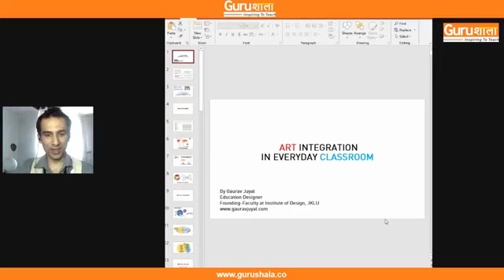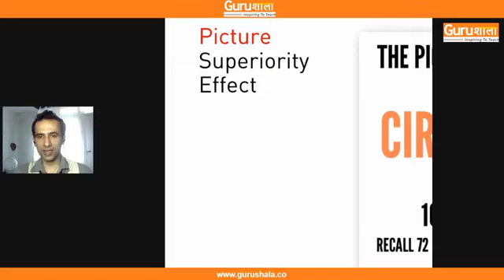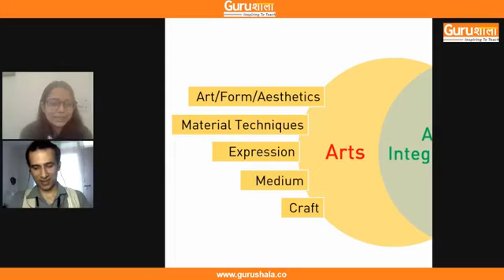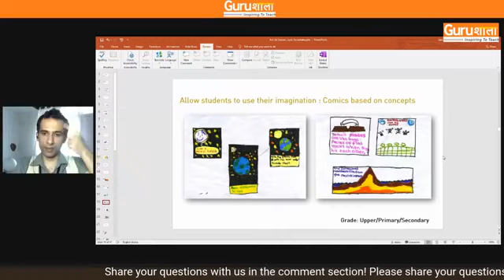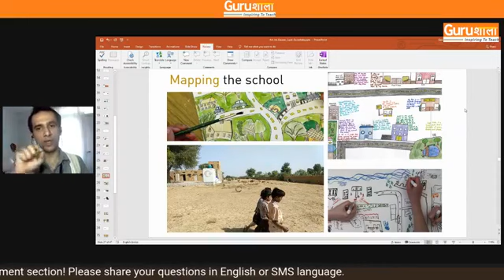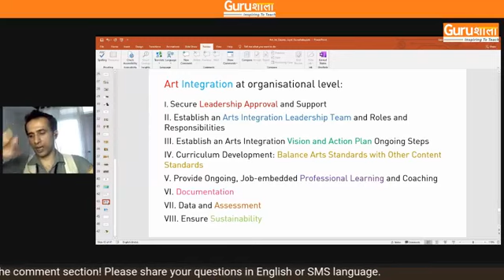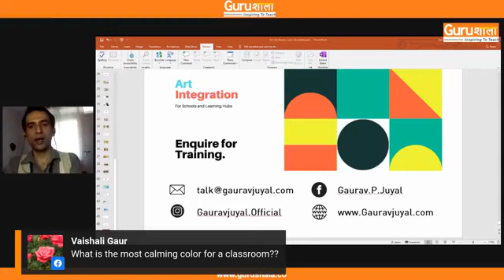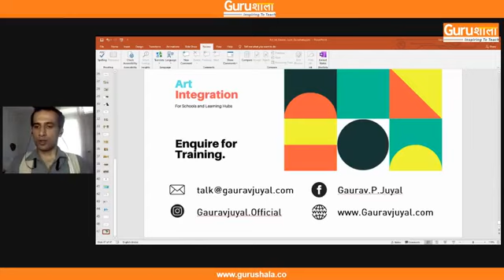Gurushala Samwad on Adding Colours to Education Academic Teaching Through Art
Join our Speaker, Mr. Gaurav Juyal, Founding Faculty of JK Lakshmipat university & Disney Art Attack India Host (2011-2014) to discuss the importance of Art in the field of education and understanding the theoretical structures to support the same.